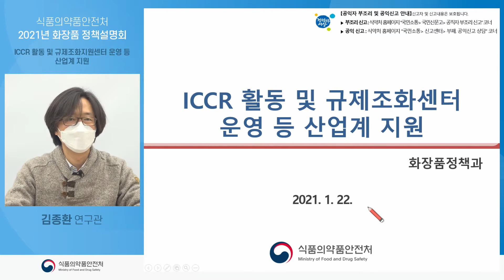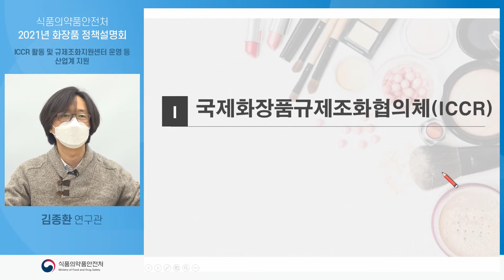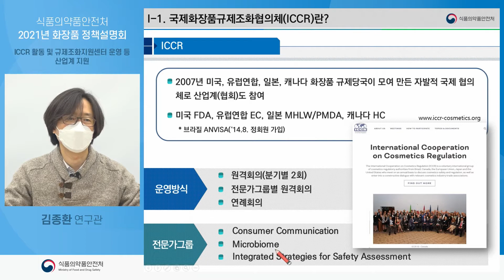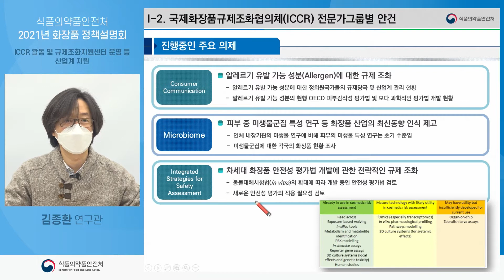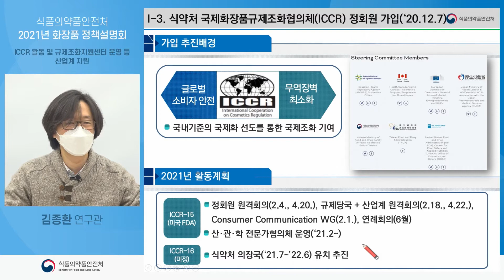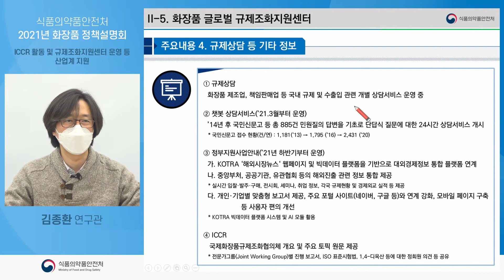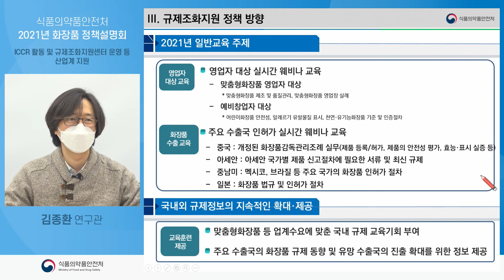[2021년 화장품 정책설명회] ICCR 활동 및 규제조화센터 운영 등 산업계 지원